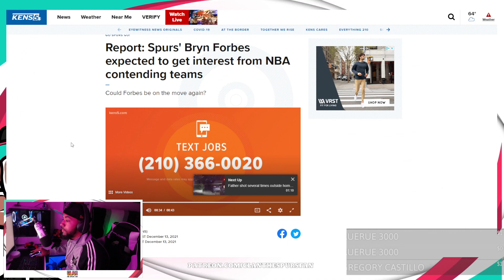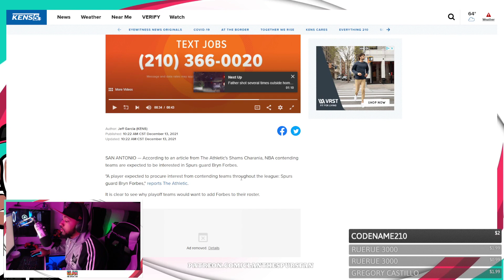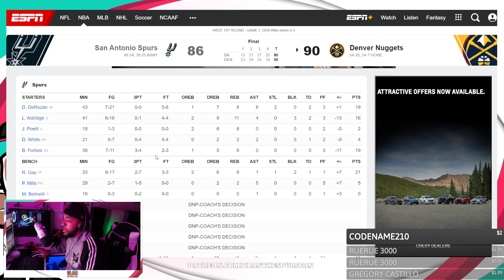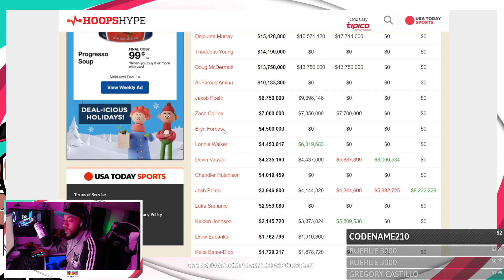'Contending Teams' INTERESTED In BRYN FORBES!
Report: Contending teams are interested in Bryn Forbes. GO SPURS GO!